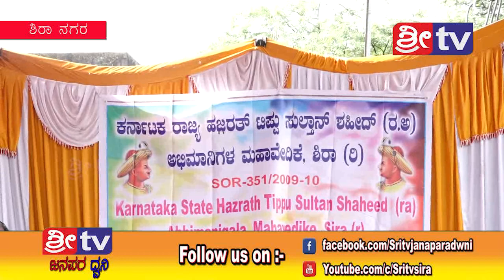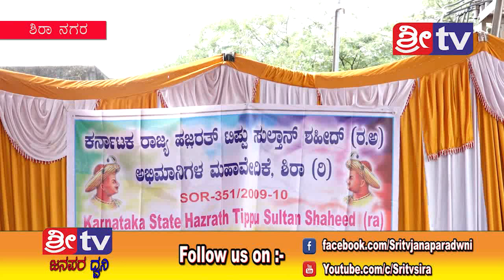SRI TV NEWS 2-10-2018